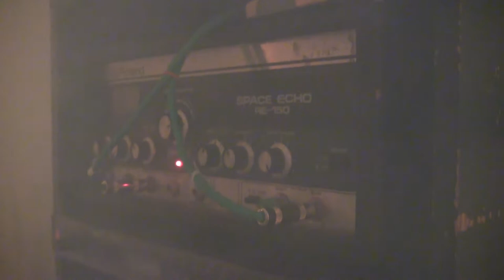The Linus Pauling Quartet's Planck [Official Video]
Planck is the first single from the Linus Pauling Quartet's forthcoming album, "Ampalanche,"  which will be available Winter 2015 on Vincebus Eruptum Recordings.  This early digital release coincides with the publication of the book "Planck: Driven by Vision, Broken by War" by Brandon R. Brown who also penned the vast majority of the song's lyrics.

Video Premiere Date: 26 May 2015
Digital Single Edition Available: 26 May 2015

Music & Lyrics by the Linus Pauling Quartet and Brandon R. Brown

Director/Editor: Ramon Medina
with a wink and a nod to Adrian Maben
All historical photos public domain

BOOK
Planck: Driven by Vision, Broken by War
by Brandon R. Brown
Oxford University Press USA
280 pages | With 20 illustrations | 235x156mm
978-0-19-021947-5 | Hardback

ALBUM
Planck
From the Linus Pauling Quartet's forthcoming album, "Ampalache"
Available Winter 2015 on Vincebus Eruptum Recordings